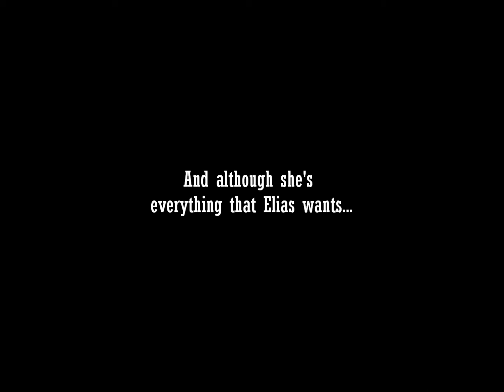Dark Passages 2: Pilar & Elias (Book 5 in The Brethren Series)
Official promotional video for DARK PASSAGES 2: PILAR & ELIAS, Book 5 in The Brethren Series by Sara Reinke, available June, 2011.